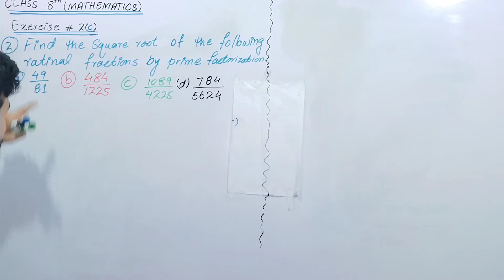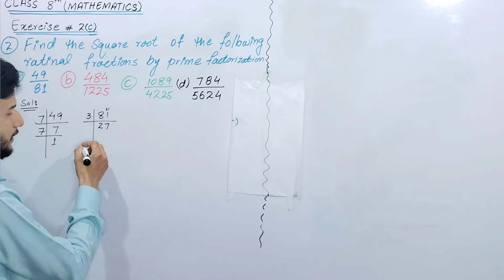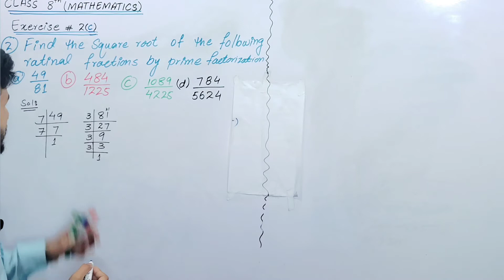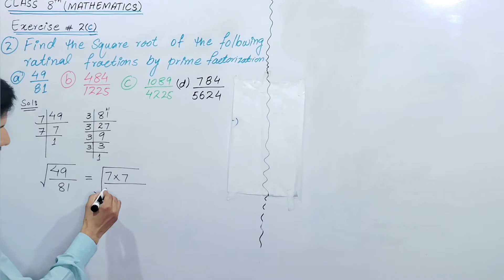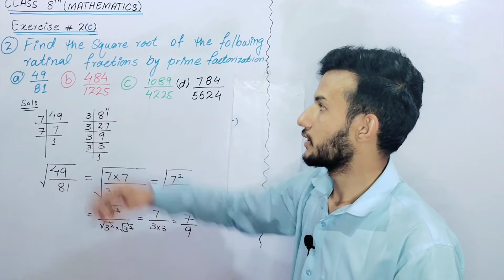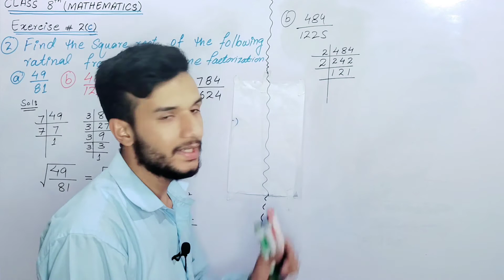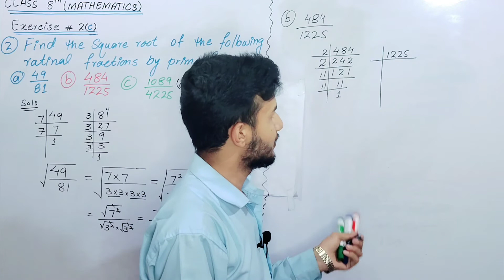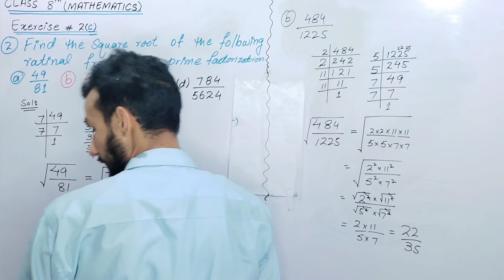Exercise #2(c) | Q #2(i,ii) | maths 8th class | safoora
this video related to find square root of the rational numbers in very easy way .
maths with atif aslam
maths with atif
# mathswith
class 8th mathematics
question no.2(i,ii)